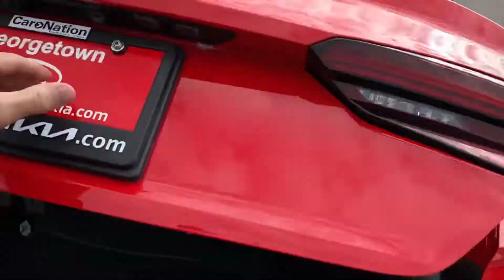2018 Audi S5 for Todd from Adrian Georgetown Kia